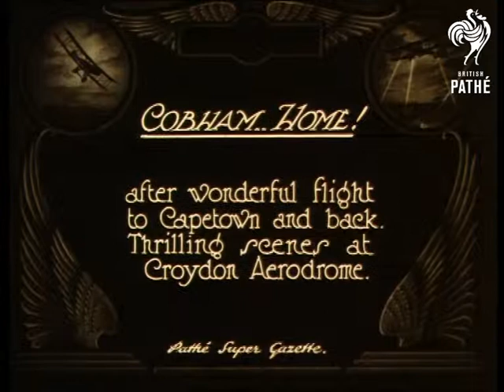Cobham Home Yellow Tint (1926)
Croydon, Greater London.

Title: "COBHAM ... HOME! after a wonderful flight to Capetown and back.  Thrilling scenes at Croydon Aerodrome".

Intertitle: "Mrs. Cobham met her husband by Plane".

M/S of Mrs. C. climbing into a small moth biplane.  C/U of Mrs. C. in the cockpit of the aeroplane.  M/S of the plane taking off, Mrs. C. waves from the cockpit.  Panning L/S of the plane taking off.  Panning shot of crowd waiting on the airfield.  L/S of four aeroplanes flying overhead.  L/S, looking over the heads of the crowd, of Cobham's plane landing, the crowd cheer.  Low angled M/S, looking past the heads of a crowd to Cobham standing on the wing of his plane.  He removes his helmet and brushes down his hair, he is silhouetted against bright sunshine.  Various L/Ss of the crowd swarming away from the stationary crowd, Cobham is carried along on people's shoulders.  C/U of Cobham, he is surrounded by a cheering crowd of well-wishers and autograph hunters.

Note: please see separate record for alternative, non-coloured version (this version is tinted yellow).
 FILM ID:458.17